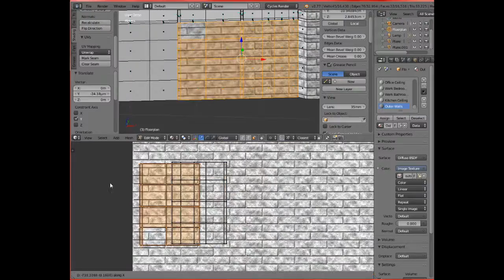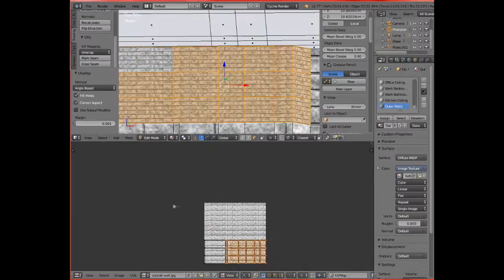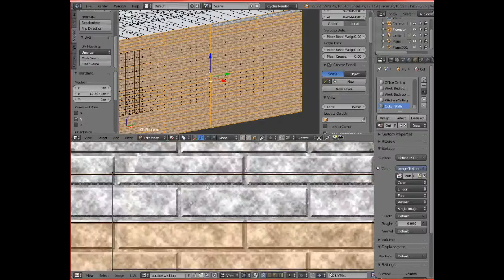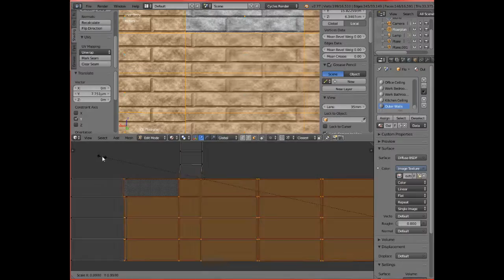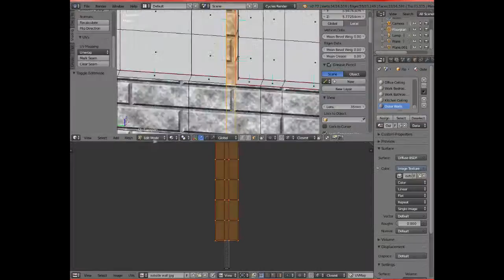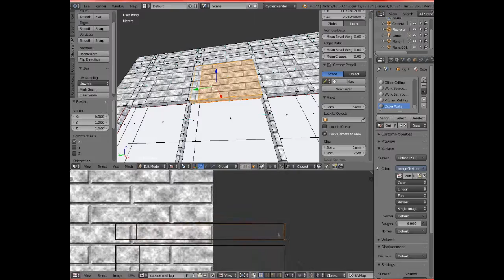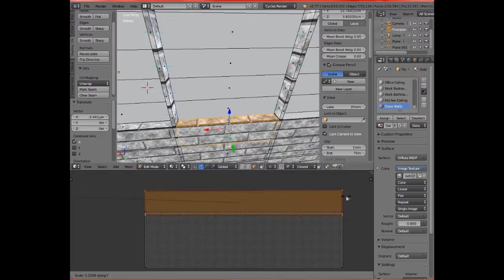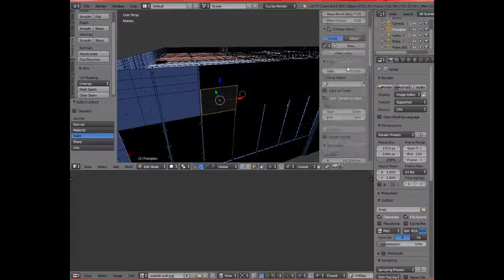[Copper Bloomer's Apartment] UV Unwrapping Bricks onto a Texture for 3hrs (in 17ish minutes)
No one can say I'm not dedicated to my art anymore.

♥ Follow me, talk to me, watch me, be my friend! I snap back! Here are the places you can find me:

♀ Social Media! ☺
► Snapchat: SophieRGames - I snap back!

○ Other Channels! ♫

╞ Direct Contact ╡ (Fanmail (lol) or commission requests go here!)